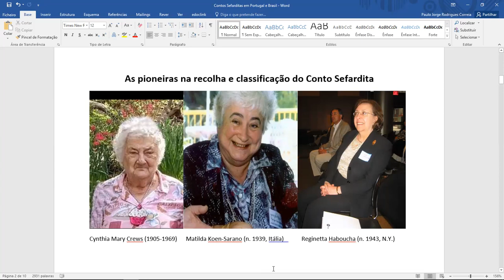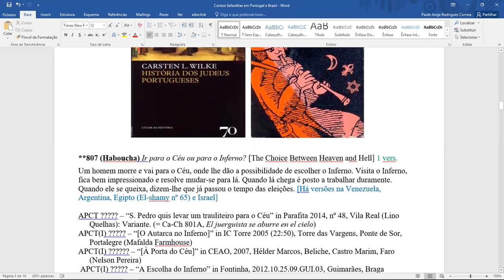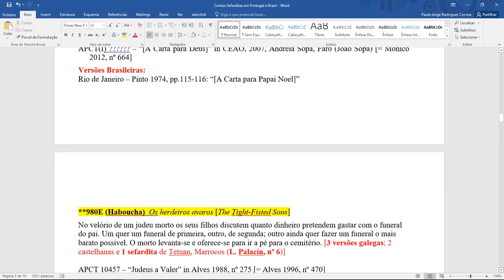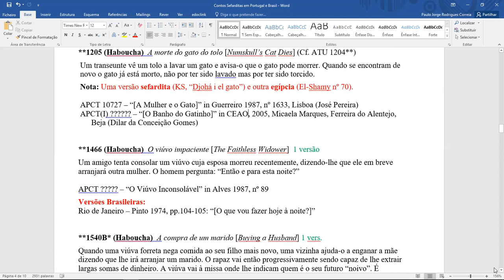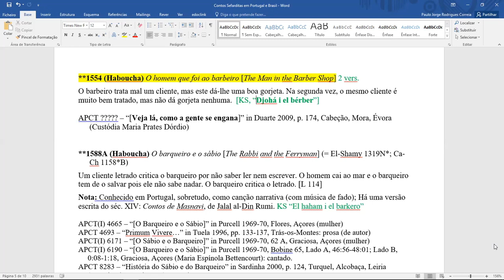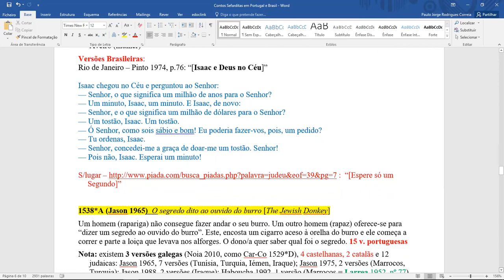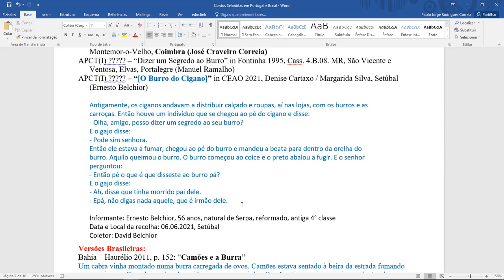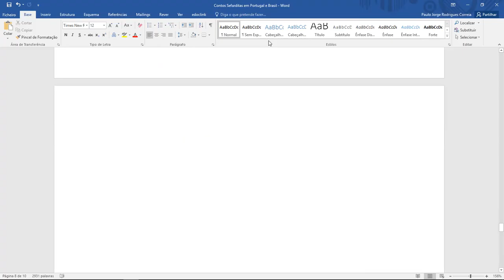Contos Portugueses e Contos Sefarditas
Conferência por Paulo Correia, realizada por Zoom, em 11/5/2022. Está integrada no 7º ciclo Vozes na Primavera, conferências sobre Literatura Oral por membros do Centro de Estudos Ataíde Oliveira (Universidade do Algarve)